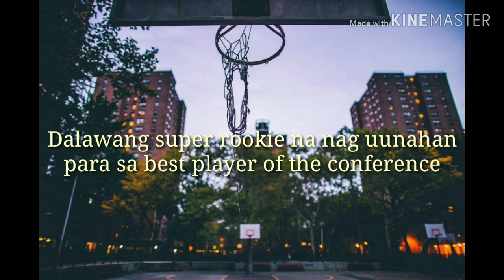RAY PARKS AT CJ PEREZ DALAWANG SUPER ROOKIES NA NAG UUNAHAN PARA SA BEST PLAYER OF THE CONFERENCE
Labanan ng dalawang super ng taon ating pag usapan CJ PEREZ at Bobby Ray Parks jr